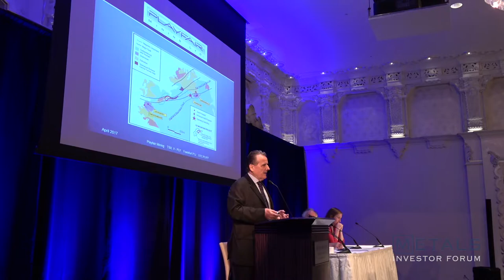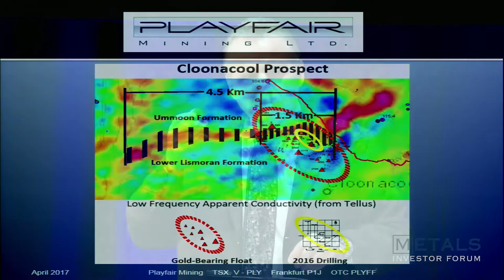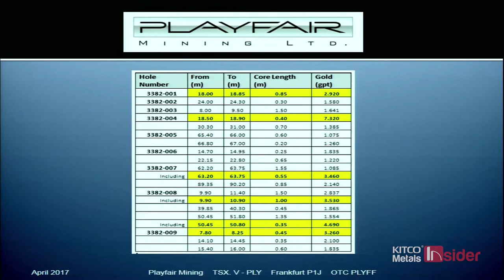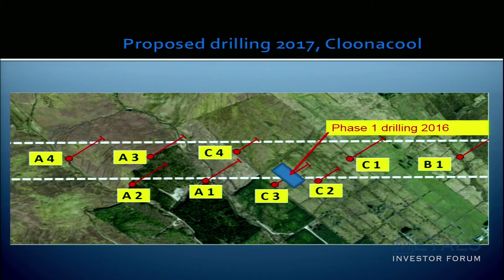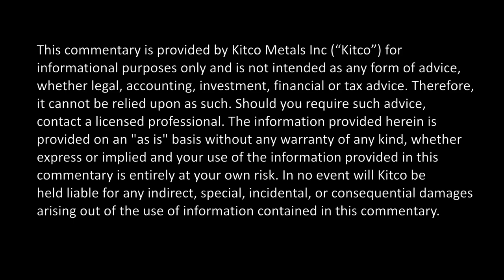Metals Investor Forum May 2017: Playfair Mining Ltd. (Don Moore)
Don Moore, CEO & Director of Playfair Mining Ltd., delivers a presentation at the May 2017 Metals Investor Forum.